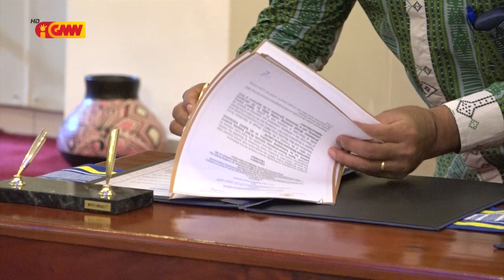Atu investe kapasitasaun Rekursu Umanu, MARY MACKLILLOP ho Xefe Casa Sívil asina akordu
Ajénsia MARY MACKLILLOP ho Xefe Casa Sívil asina akordu atu investe kapasitasaun Rekursu Umanu